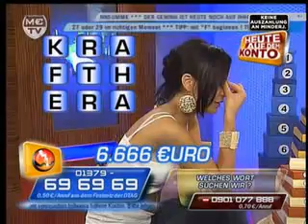Hase und 3 Kraftfahrer VIVA 22.07.07